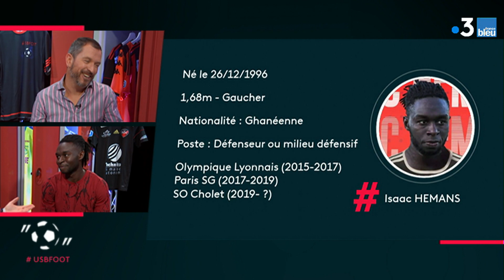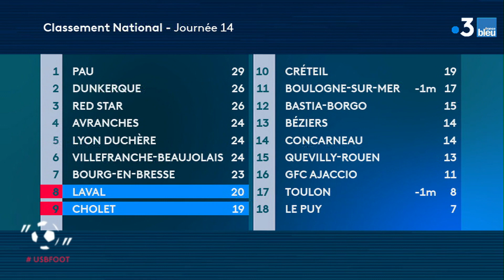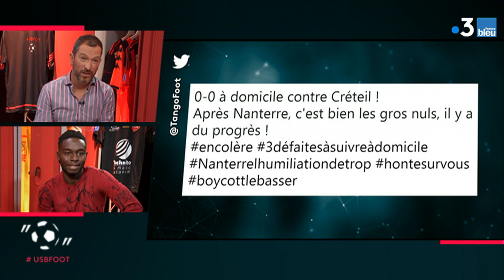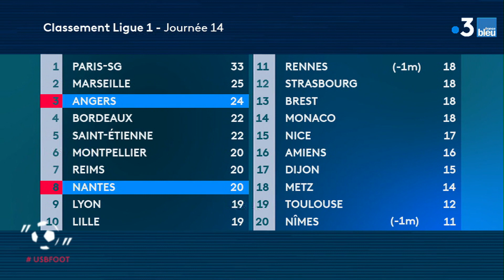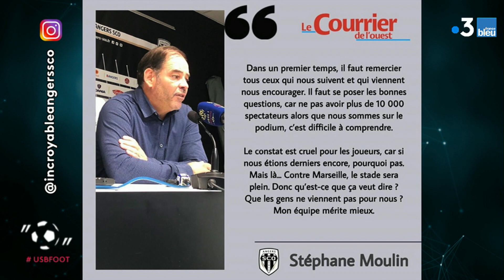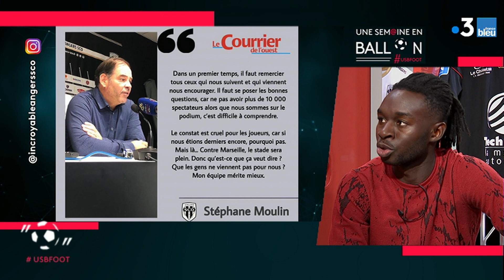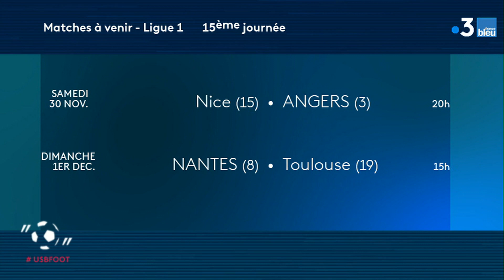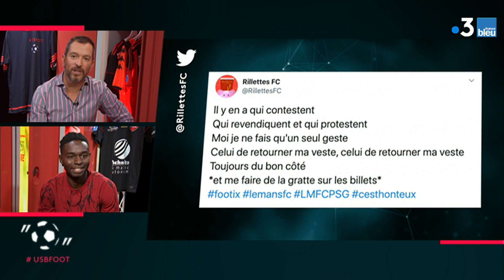USBFOOT n° 43 : Issac Hemans, joueur du SO Cholet, invité d' “une semaine en ballon"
Ancien de Lyon et du PSG, latéral gauche de formation, le ghanéen âgé de bientôt 23 ans joue à Cholet depuis le début de saison. Le numéro 6 sur le dos, Isaac Hemans est cette saison un élément fort du milieu de terrain choletais. Un prêt pour ce joueur sous contrat avec le PSG.

Belle histoire que celle d'Isaac Hemans, arrivé comme mineur isolé en Europe à l'âge de 15 ans dans le sillage d'un pseudo agent peu scrupuleux.

Hemans a ensuite réussi son intégration européenne à Lyon, où il a pu intégrer le centre de formation de l'Olympique lyonnais, tout en passant un CAP de boulanger.

Le jeune joueur a ensuite passé deux saison au PSG avant d'être prêté au SO Cholet pour cette saison.

Il est l'invité d'Anthony Brulez